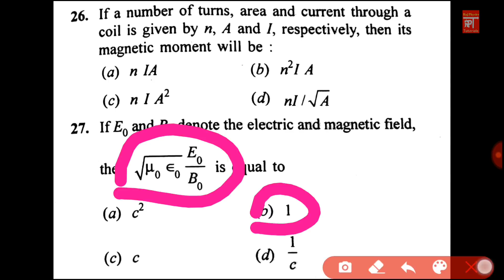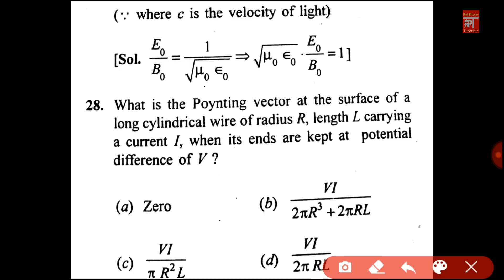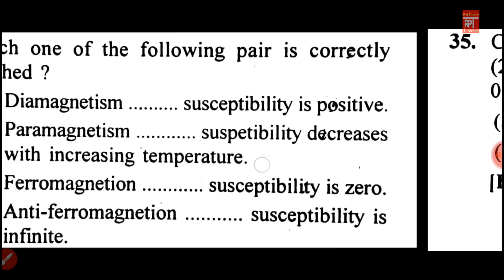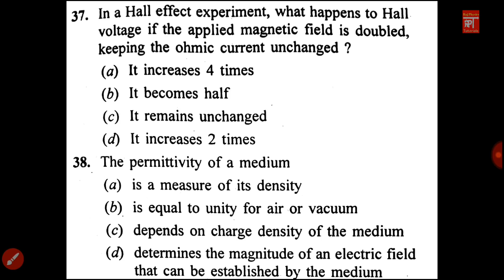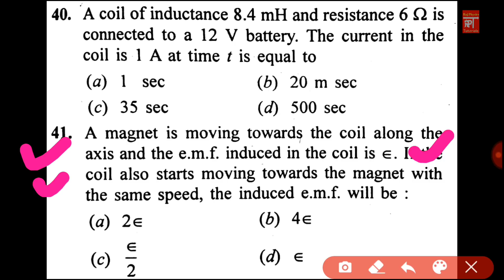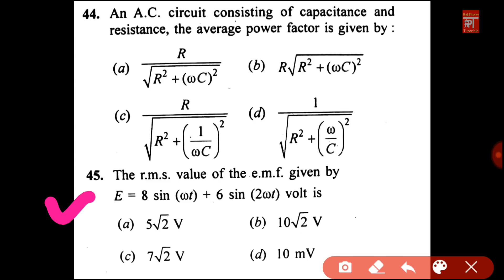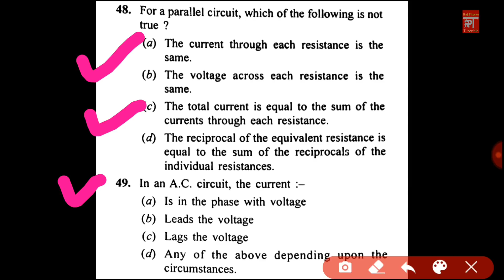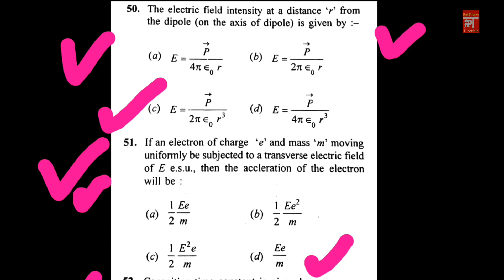BHU,JNU,DU,CUCET,HCU,CU Entrance | Electricity and Magnetism | Msc Physics Lectures | By Raj Physics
🌟CSIR-NET/JRF Physics June 2025 Courses
👉Crash Course - 1500 Rs.

🌟CSIR-NET/JRF Physics December 2025 Course

🌟CSIR-NET/JRF Physics June 2026 Course

🌟ALL SET/SLET Physics Complete Courses